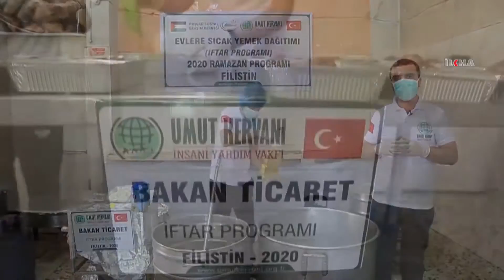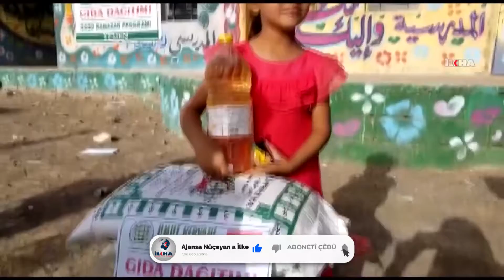Karwana Hêvîyê di meha Remezanê de li derveyî welêt li gelek welatan xebatên alîkarîyê kir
Karwana Hêvîyê ya ku li nava welêt û li derveyî welêt bi xebatên alîkarîyê yên ku ji feqîr û jaran re dike navê xwe daye hesandin di meha Remezanê de li derveyî welêt li gelek welatan xebatên alîkarîyê kir.

BIBE ABONE:

KURDÎ-KURMANCÎ

KURDÎ-SORANÎ

TIRKİ

EREBÎ

ÎNGÎLÎZÎ

FARISÎ